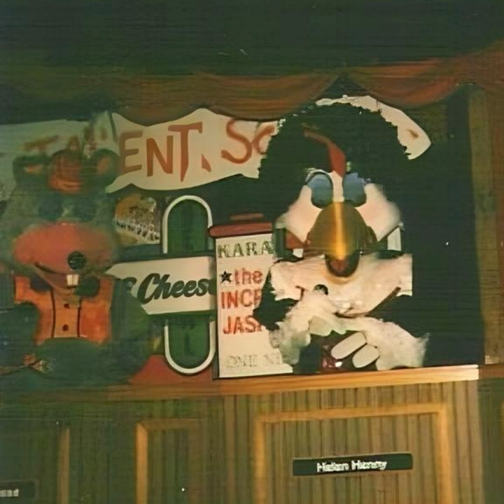Broadway Yesteryear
From Broadway Helen Henny, originally released in August 1983

"Tea for Two" by Vincent Youmans and Irving Ceasar
"Makin' Whoopee" by Walter Donaldson and Gus Kahn
"A Pretty Girl Is Just Like a Melody" by Irving Berlin
"I Got Rhythm" by George Gershwin and Ira Gershwin
"Broadway Rhythm" by Nacio Herb Brown and Arthur Freed

Chuck E. Cheese vocals - John Widelock
Helen Henny vocals - Nancy Lenihan
Mr. Munch vocals - Scott Wilson
Jasper T. Jowls vocals - Scott Paulin
Pasqually vocals - Joe Spano
Warblettes vocals - Buffy Sainte-Marie